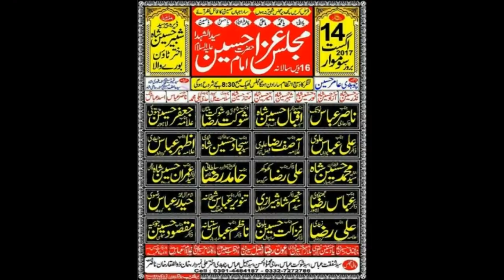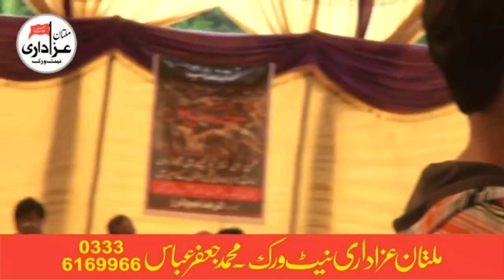Zakir Syed Imran Haider Kazmi Syed Najam Ul Hassan | Shahadat Shahzada Ali Akbar a.s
Majlis e Aza 14 August 2017 | Dera Peer Syed Shabeer Hussain Shah | Burewala